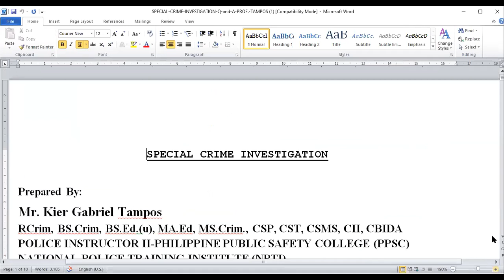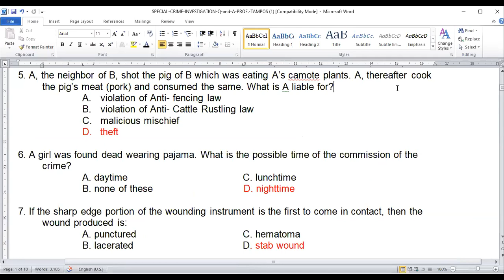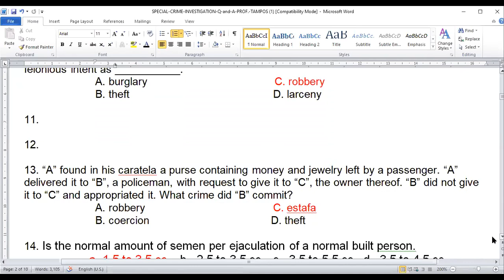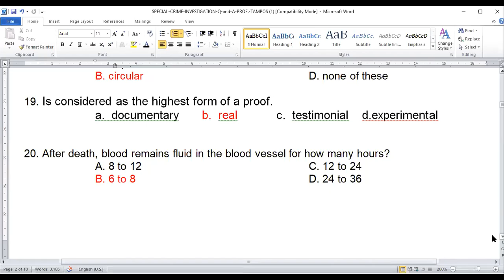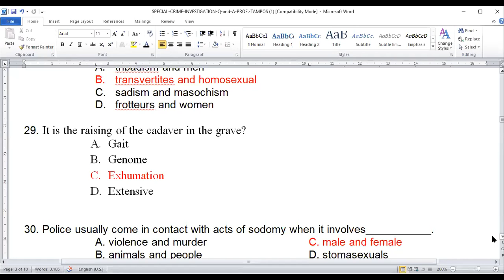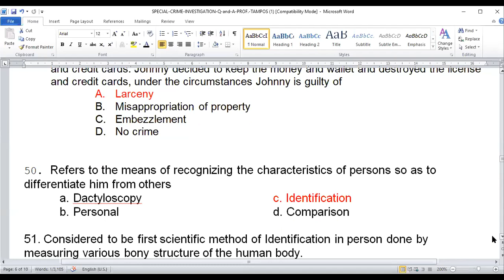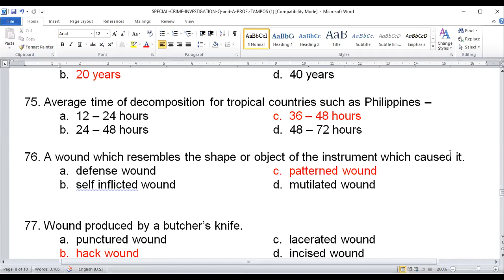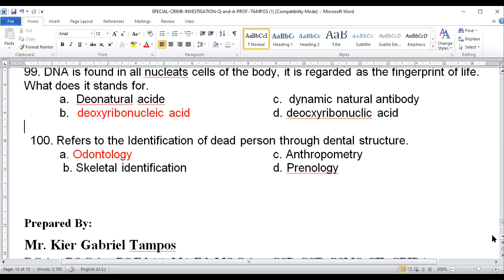Q/A Special Crime Investogation with Legal Medicine ny CHAPS